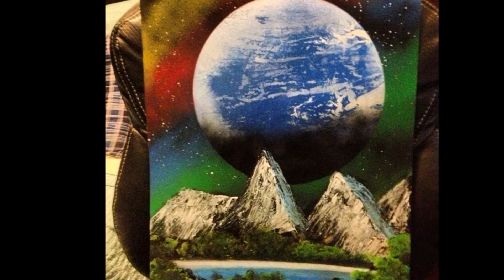My Spray Paint Art Gallery Part 11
Part 10 of my spray paint gallery, look for more coming in the following weeks- Till Then Spray Away